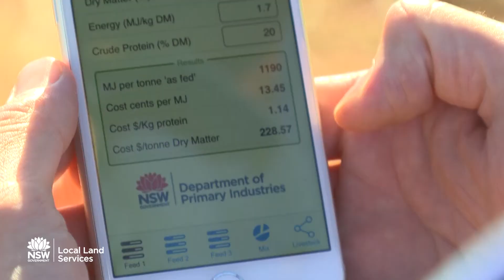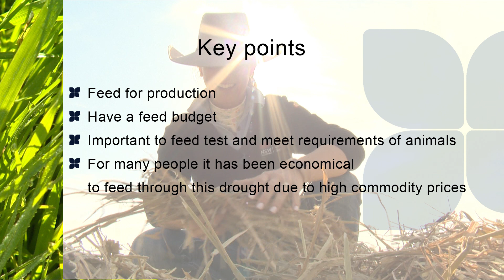Feeding for production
Veterinarian Scott Ison explains what the requirements are to manage livestock during dry times.